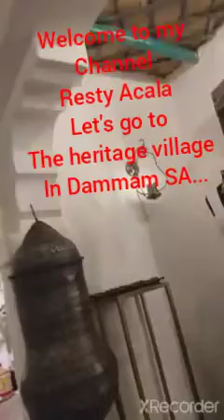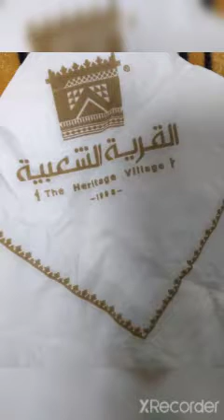THE HERITAGE VILLAGE IN DAMMAM RESTYACALA....